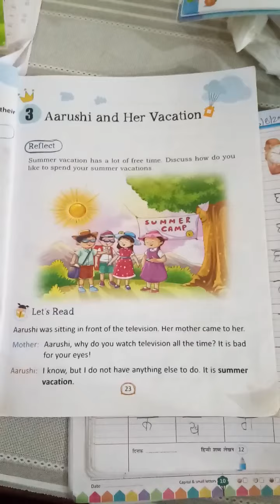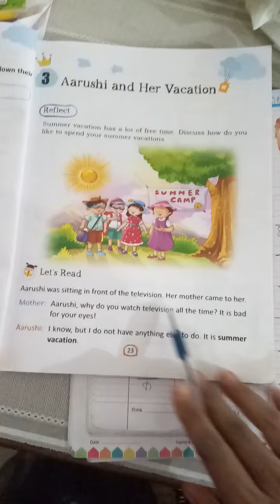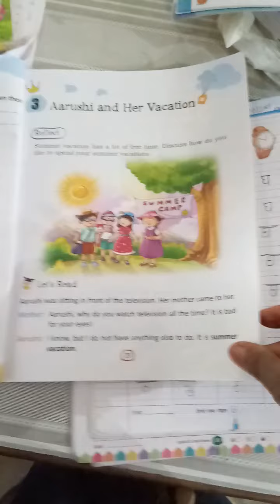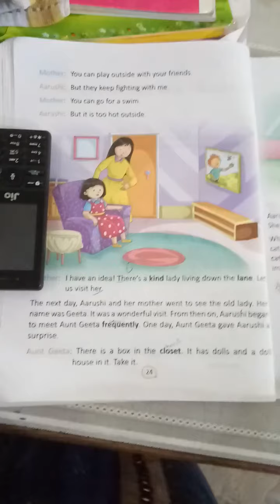Class-1 ch-3 English